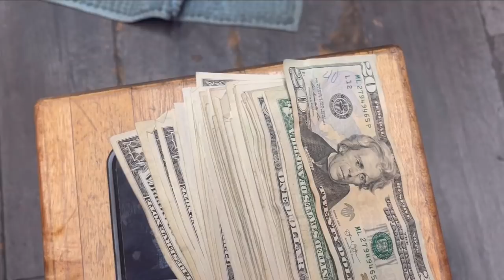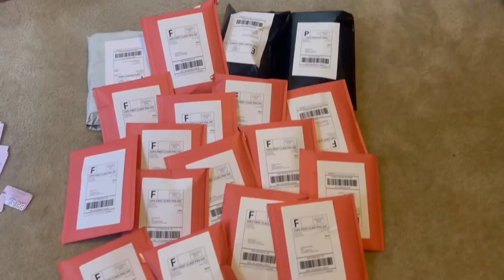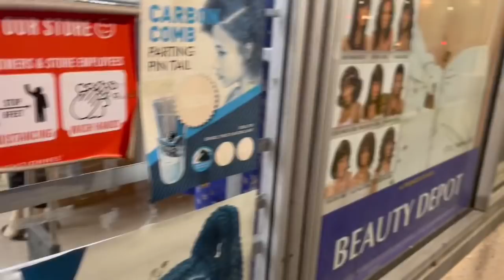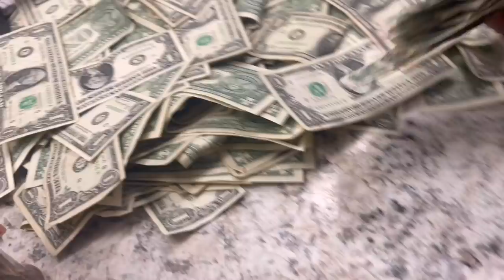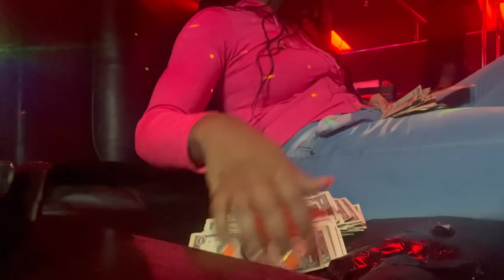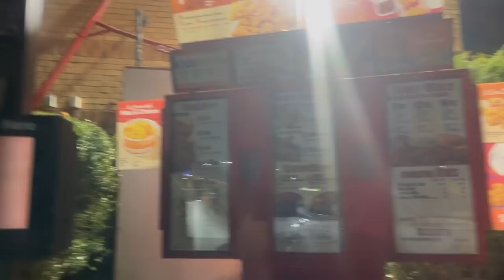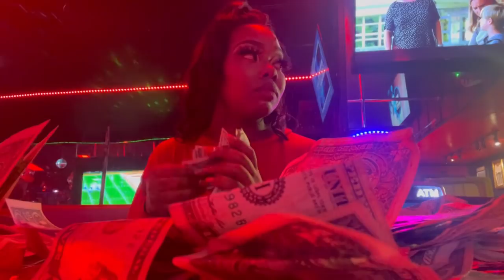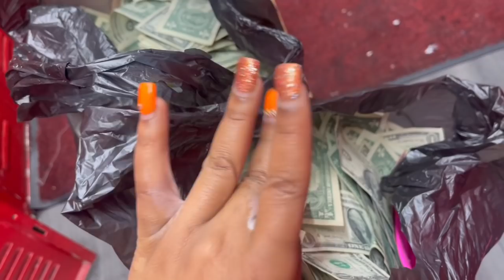WEEKLY STRIPPER VLOG ✨ VERY REALISTIC ✨ SMALL BAGS🤑 & BIG BAGS🤑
Hello,